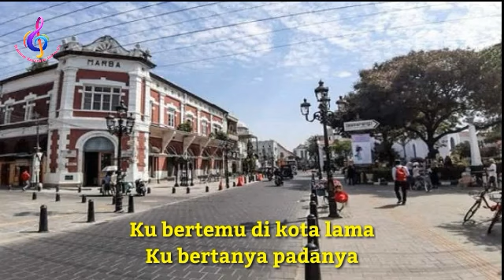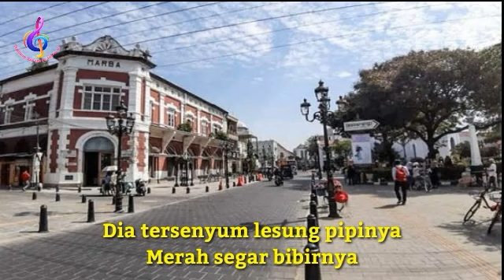Koes Plus - Kota Lama